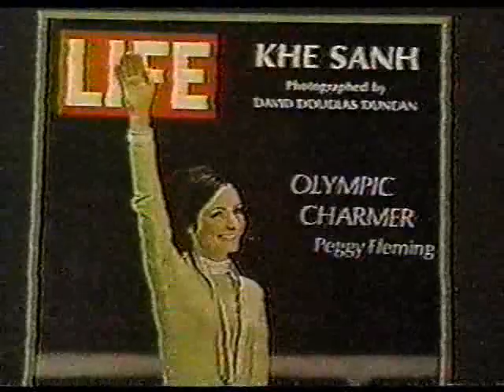Peggy Fleming Ice Stories